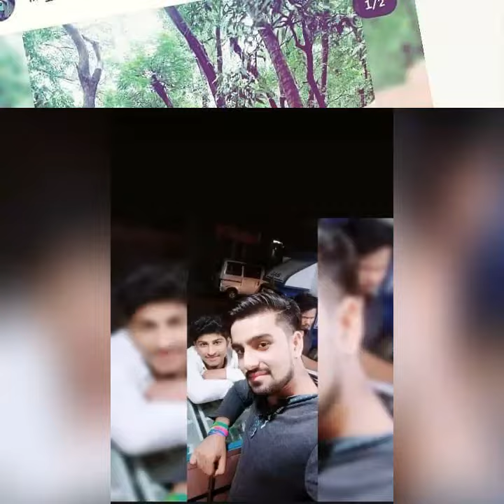VIVEK JOSHI@BANNA SAA MARO KESRIYO HANJARI GALRO PHOOL....SONG RAJSTAHNI BEST SONG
Rajsthan .caluture